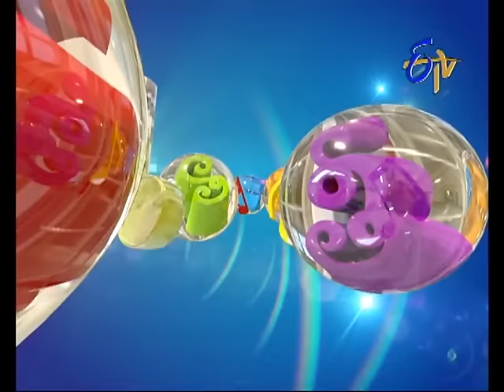Padutha Theeyaga Finals - 29th July 2013